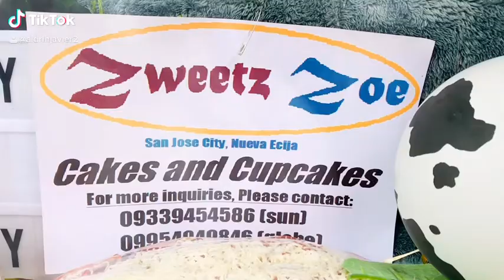Cowboy Theme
Ken and Len are your friendly buddies anytime and anywhere in any occassion!
Surprise your love ones and let them feel your genuine love!
It is not too late to show how much you appreciate them...
We provide a fantastic birthday ideas from balloon decor to customized surprise delivery on wheels.
BOOK WITH US NOW AND BE AMAZED!

Or contact this no. 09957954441/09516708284